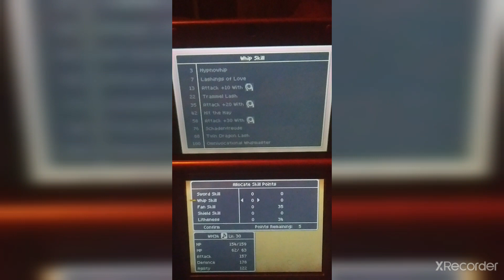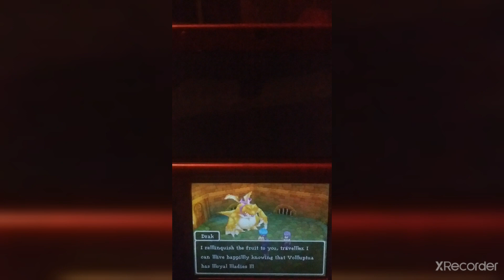DQIX-Playview 16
whitemage34 is my instagram